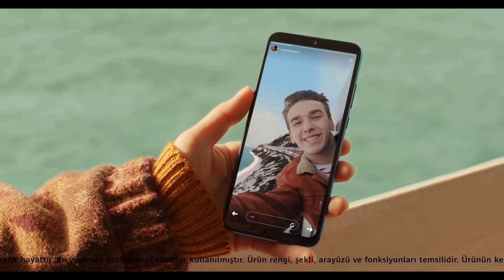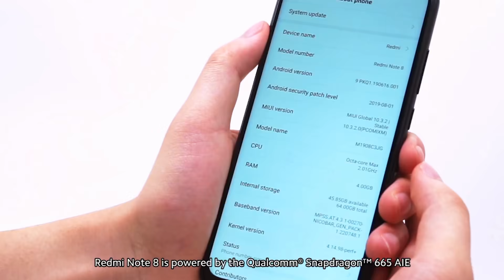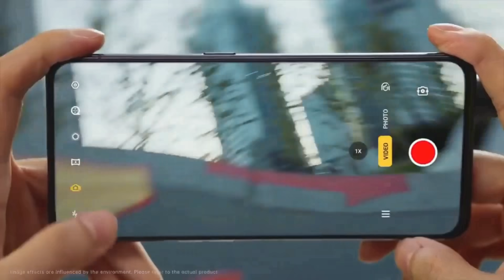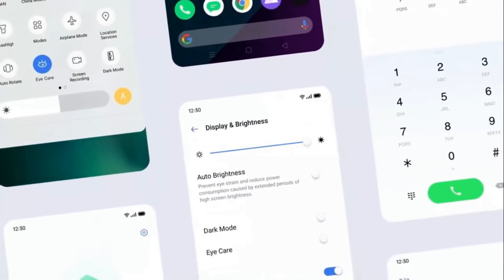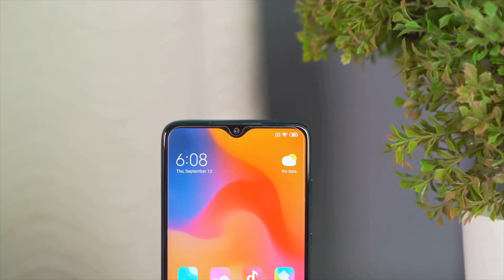1500 - 2500 TL ARASI EN İYİ FİYAT PERFORMANS TELEFONLARI GÜNCEL LİSTE 2020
3. videosu olan 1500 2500 tl 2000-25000 tl  arasındaki  en iyi fiyat performans telefonları seçtim .
Huawei P Smart 2019 la başlayan liste fiyat sıralamasına göre düzenlenmiştir.Listeye Samsun Galaxy A50 yi almadım çünkü fiyat performans oranı yüksek bir cihaz değil işlemci konusunda başarısız bir cihaz bu liste genel olarak hem işlemci grafik performansı hemde kamera yönünden kuvvetli cihazlar baz alınarak yapılmıştır. Liste büyük oranda Çinli üreticilerin telefonlarından oluşuyor başlıca Huawei ,Xiaomi ,Meizu ,Oppo Realme ve Samsung  telefonlar  bulunuyor . 6000 mah lik bataryası ile 2 günü rahat çıkaracak Samsung Galaxy M30s de bu listede . Listenin en dikkat çekici telefonu ,fiyat performansıyla zirve yapmış olan Xiaomi Redmi Note 8 Pro da bulunuyor . Malesef son zamandaki fiyat artışı nedeniyle Xiaomi Mi 9 t bu listede bulunmuyor. Sizlerde videoyu izledikten sonra telefonlar hakkındaki görüşlerinizi bu listeden bir telefon alacak olursanız hangisini alacağınızı yorumlar kısımında yazmayı ve videoyu beğenmeyi unutmayın . Herkese Keyifli seyirler!